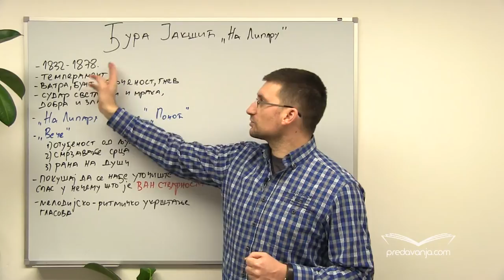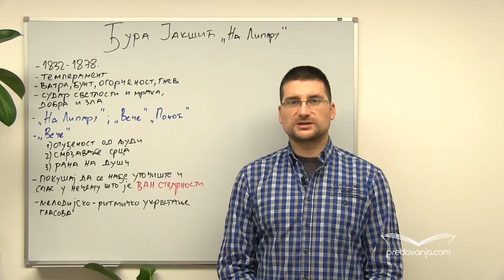Đura Jakšić - Na liparu - Srpski jezik II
Biografski podaci o Đuri Jakšiću. Jedan od najkarakterističnijih romantičara u srpskoj književnosti - temperamentan, gnevan, buntovan, sav u vatri i sudaru dobra i zla. Pesimizam kao jedna od osnovnih odlika Jakšićeve lirike. Dvodelna celina Na liparu. Dva vizionarska doživljaja koja su posledica bekstva iz stvarnosti jer lirski subjekat doživljava stvarnost kao prostor u kome ne može da se snađe. Lirski dijalog sa pticama. Ritmičnost i melodioznost. Osnovni motivi: otuđenje od ljudi, smrzavanje srca i rana na duši.